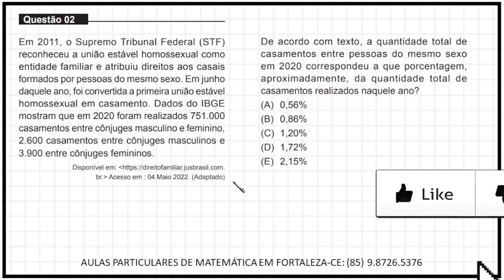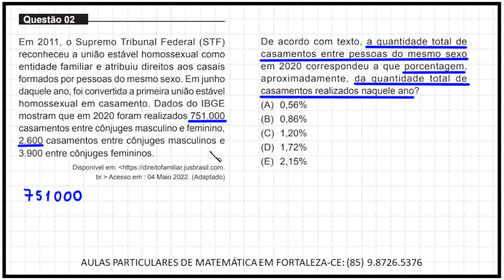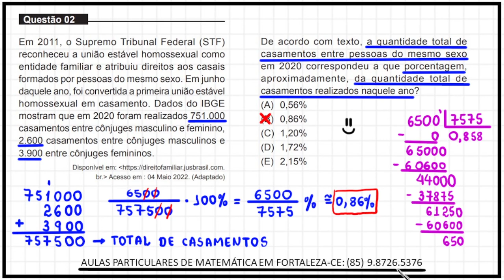PORCENTAGEM - MEDICINA - UNIFOR 2022.2 - QUESTÃO 02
MEDICINA - UNIFOR 2022.2 - QUESTÃO 02 - PORCENTAGEM

Olá, amigos do meu canal no YouTube. Eu sou o professor Demóclis Rocha e, neste vídeo, apresentarei uma resolução para uma questão
do vestibular para Medicina da Unifor 2022.2 sobre porcentagem.

"Em 2011, o Supremo Tribunal Federal (STF)
reconheceu a união estável homossexual como
entidade familiar e atribuiu direitos aos casais
formados por pessoas do mesmo sexo. "

CÂMERAS

MICROFONES